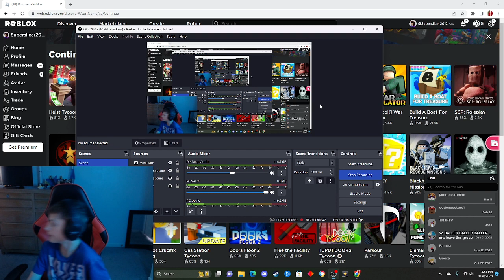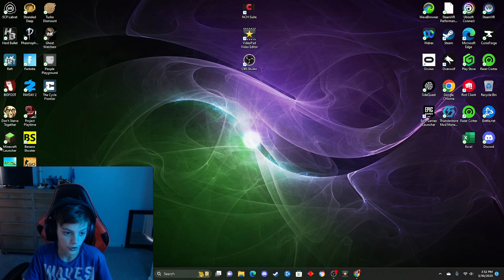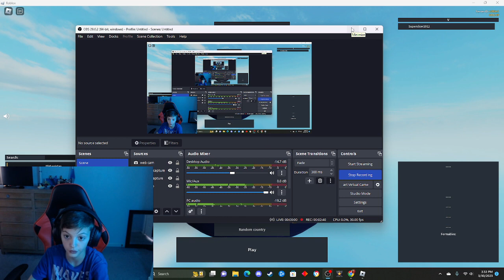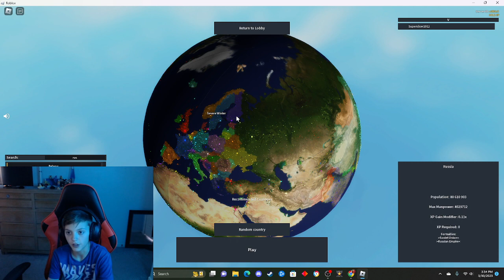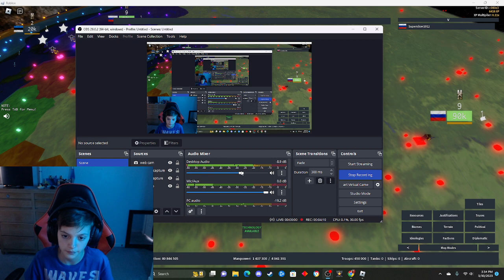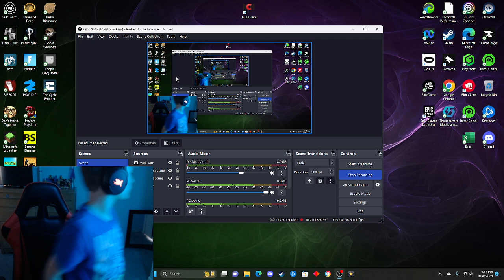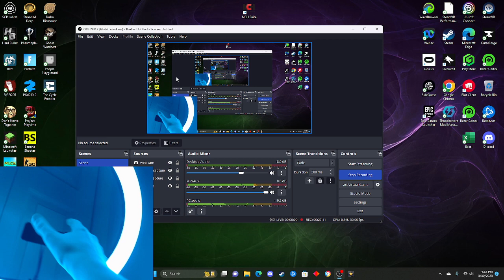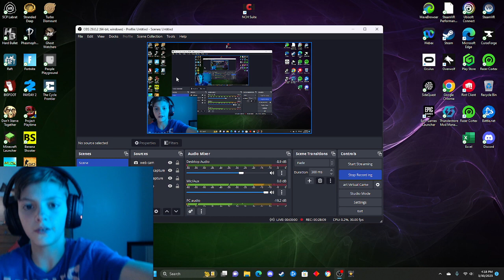Rise of Nations (roblox)